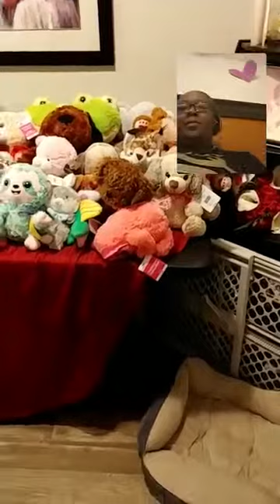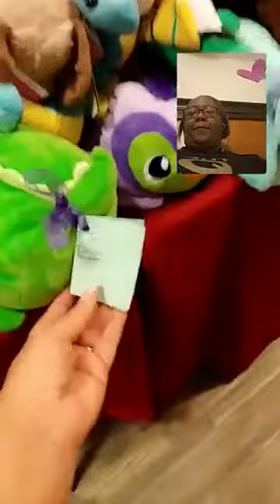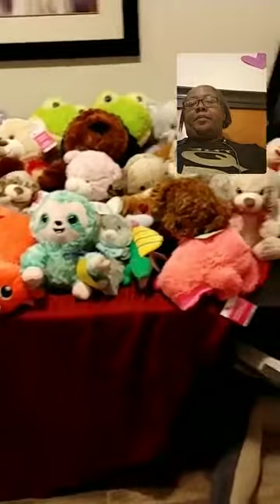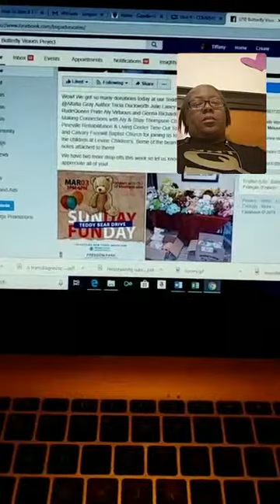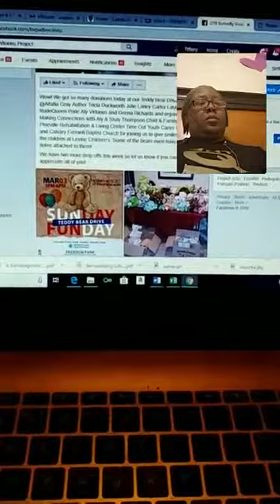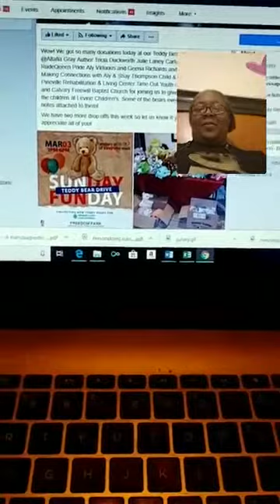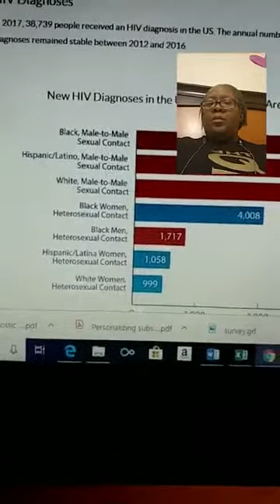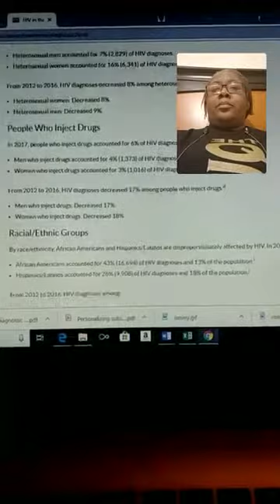Speak Up and Inspire Series with Advocate Felisha Moore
We speak to Felisha Moore about living with HIV/AIDS and becoming an advocate plus statistics and how we can help reduce and prevent HIV/AIDS in our community.